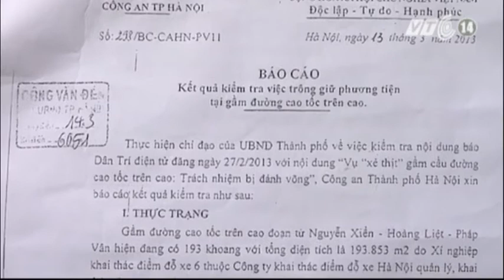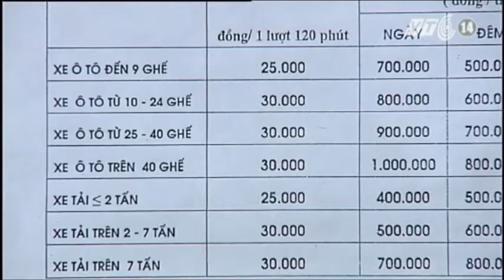VTC14_Luật không cho phép, Hà Nội vẫn làm_04.04.2013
Liên quan tới việc các gầm cầu vượt bị biến thành điểm trông giữ xe trái phép, mặc dù tới thời điểm này, Công an TP.Hà Nội đã khẳng định các điểm trông giữ xe đều không có phép, nhưng các đơn vị liên quan vẫn chống lệnh, không tổ chức di dời. Trong khi đó, các đơn vị liên quan hiện đã đẩy trách nhiệm cho UBND TP.Hà Nội tự quyết.